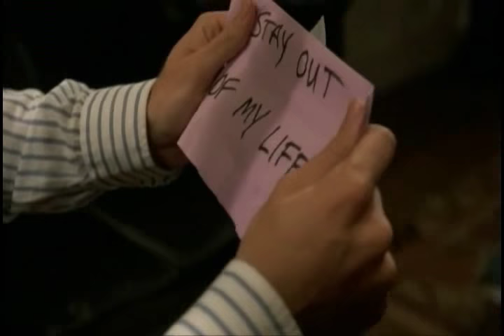Best Scenes from "Vampire's Kiss"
This is Nicolas Cage at his finest. I've put together a compilation of what I consider to be the greatest moments from the movie. The Wicker Man was something, but this was something else. For some reason, he goes through the entire movie speaking with some really weird, really bad accent. It almost sounds like he's trying to impersonate Keanu Reeves in Bill and Ted's Excellent Adventure, or Ben Stiller in Zoolander. If you think you can sit through the full hour and 45 minutes, go on hulu or something and watch the whole movie, but this video should save you the pain by just showing "the good parts." Otherwise, DON'T WATCH THIS MOVIE!